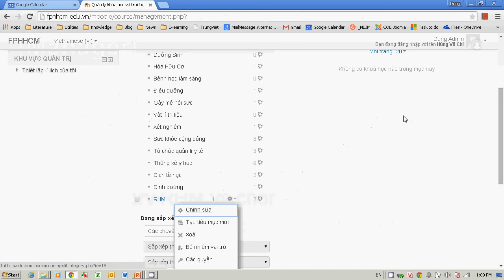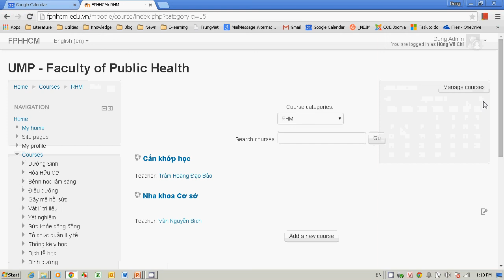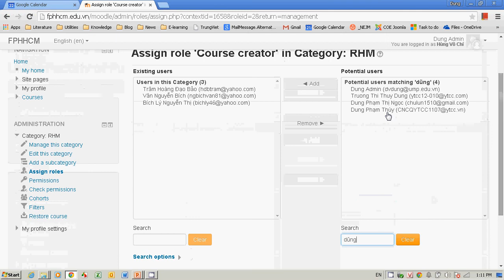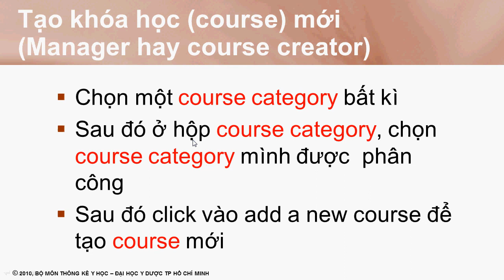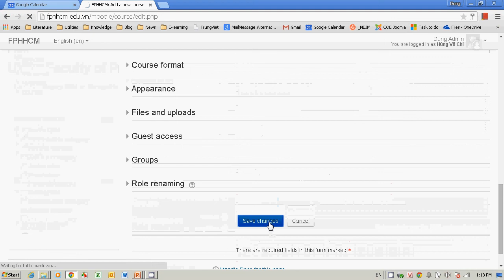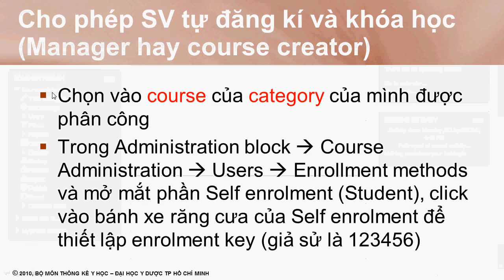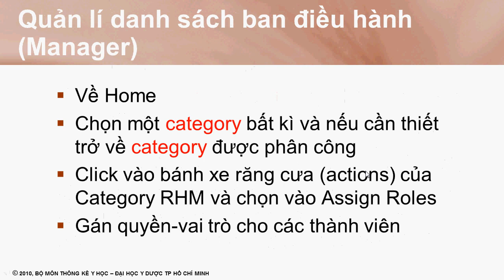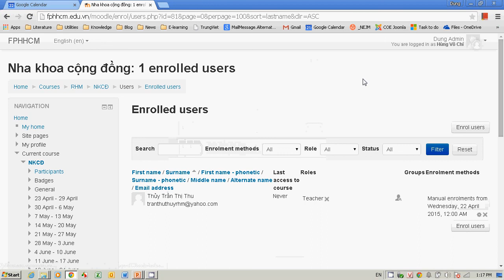Moodle Dieu hanh muc category khoa hoc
Video này trình bày các công việc của ban điều hành một danh mục khóa học (category). Ban điều hành bao gồm Manager và Course Creator. Ban điều hành có thể làm những công việc như quản lí danh sách ban điều hành (*), tạo ra một khóa học mới, cho phép sinh viên tự đăng nhập vào khóa học, quản lí danh sách giảng viên (*) và quản lí danh sách sinh viên của khóa học. Dấu (*) có nghĩa là công việc chỉ do Manager thực hiện và Course creator không thể thực hiện